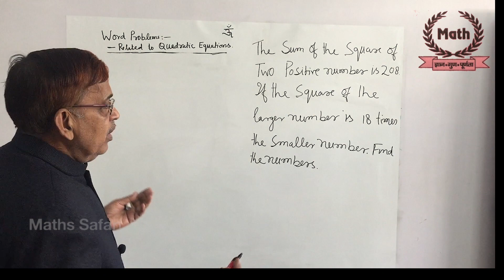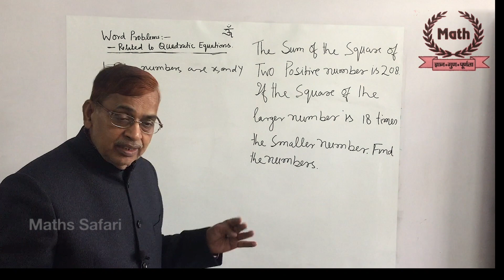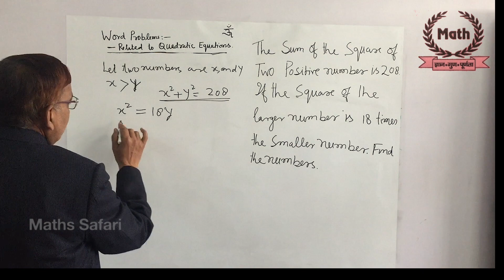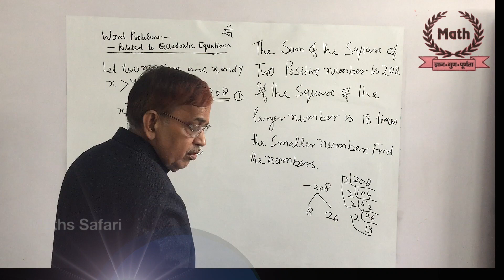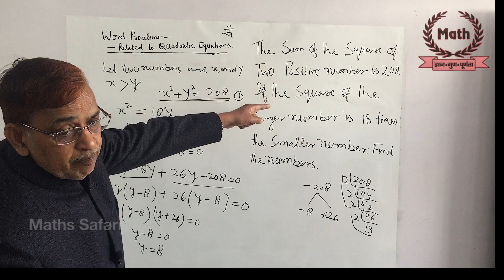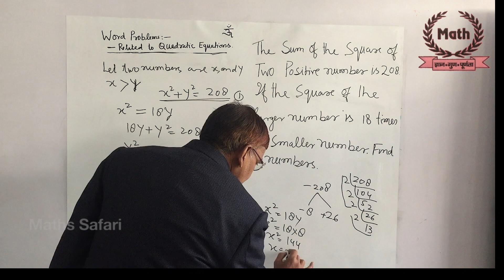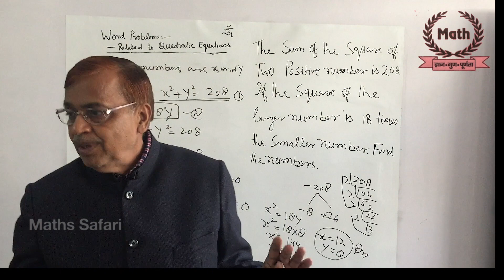Quadratic Equation | Word Problems | Board Question |Class 10 Maths | Competitions | Part 8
In this video you will learn the special method to solve the word problems on Consecutive numbers using quadratic equation. We will be uploading more videos on QuadraticEquationWordproblems

This video covers Concept and Trick.
Now get ready and throw your notebooks in your drawer. You are going to be a champ after that.

1. Concept
2. Short Cut Trick to solve problems
3. High level problems

About Math Safari Channel:
Maths Safari is an exclusive online tutoring channel for Competitive/Class 10 Maths Students. The channel also aims at a solid base for NCERT, CBSE, ICSE, JEE Foundation and other competitive examinations at School Level. Find the  Exclusive videos on CBSE Class 10 Maths, NCERT Solutions For Class 10 Maths, NCERT Maths Class 10, ICSE Class 10 Maths, IIT JEE Foundation and many other interesting topics.

Maths Safari brings learning to life through its captivating educational videos.
Prepare your board exams the smart way!  Check out these videos to make your foundation strong and understand the concept to crack the board exam !

-Learn, Understand and clear your concept on Mathematical Real Numbers for Competitions as well as Class X Exam

- Prepare your Board Exams the Smart Way!  Check out these videos to make your foundation strong, understand the concept, and crack the board exam in Hindi

Exclusive 15 Questions solved with elaborate details and Concept Explanation, few questions solved in three different ways for comparison and making concept clear with best of best technique. Learn with this Exercise on Right Angle Triangles in Chapter Similar Triangle

Learn the basics of Trigonometry in easy and unique style that you will never forget and there is no need to learn long tables with formulas